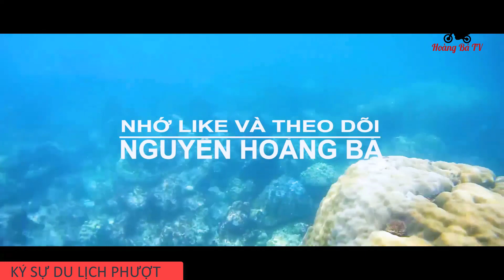WINNER 150 PHƯỢT - CẦU CÂY ME ĐI CHÙA - PHI LAI - CHỢ NÚI VOI - AN GIANG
DU LỊCH PHƯỢT - từ cầu Cây Me Tri Tôn đi Chùa Phi Lai -Chợ Núi Voi . An Giang